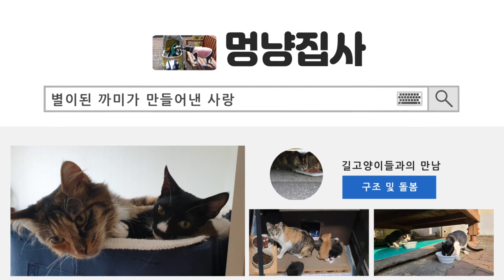아무도 찾지않는 아이들(배트맨과 엄지)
멍냥쉼터는 집사홀로 길고양이들을 구조후 돌보고 있는 곳입니다.
현재 9마리가 생활중입니다.